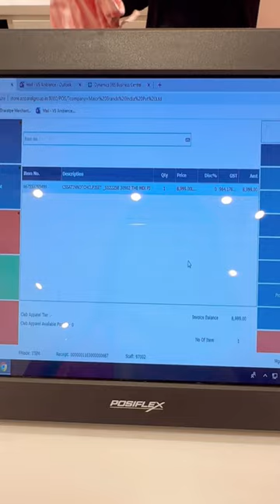My First Victoria's Secret Purchase | *TRY ON* with PRICE 💕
mini vlog of Victoria's secret store at Ambience Mall, Vasant Kunj